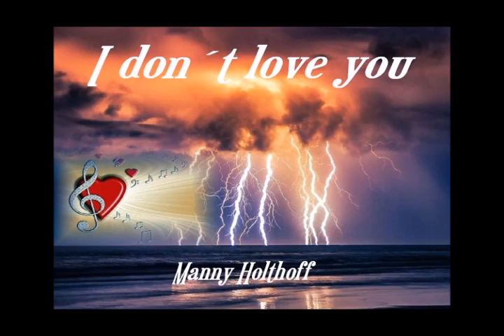I dont love you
Song from the end love